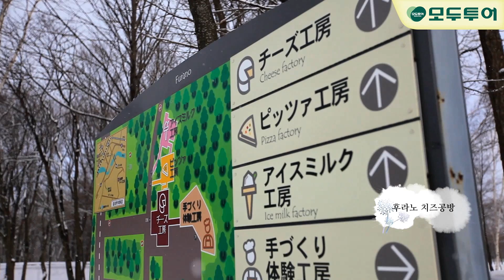[Place] 북해도 관광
멋진 말을 만나보고 승마체험까지 가능한 노잔 호스 파크(Northern Horse Park), 맛좋은 일본 치즈를 맛볼 수 있는 후라노 치즈공방, 아름다운 조명이 있는 오오도리공원 까지 북해도의 명소를 만나보세요